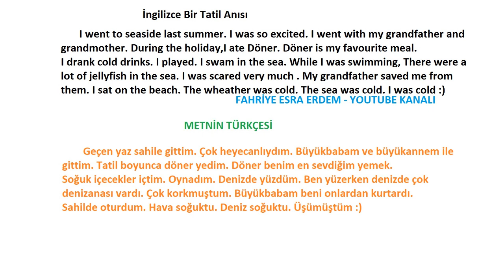İngilizce Bir Tatil Anısı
İngilizce Bir Tatil Hikayesi,
İngilizce Maceralı Bir Tatil ,